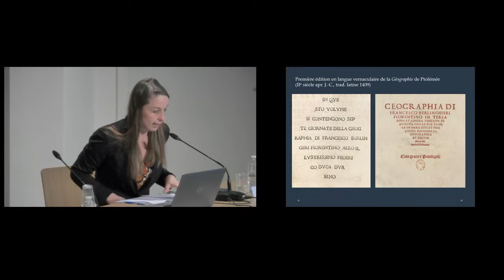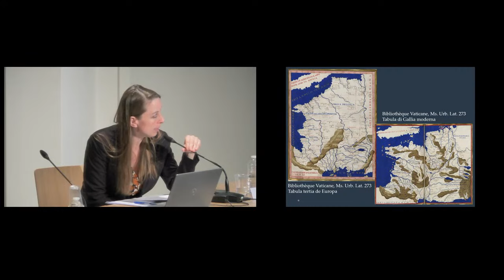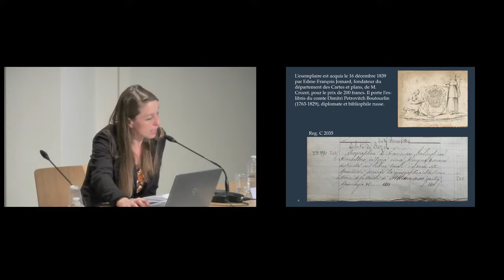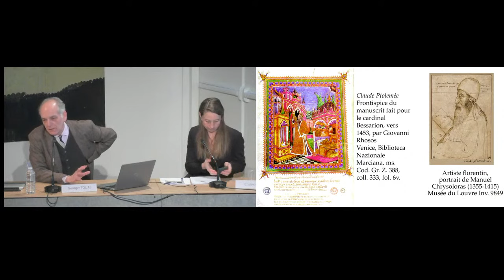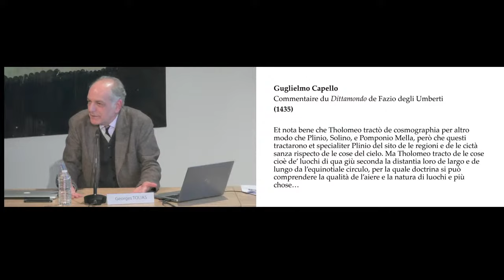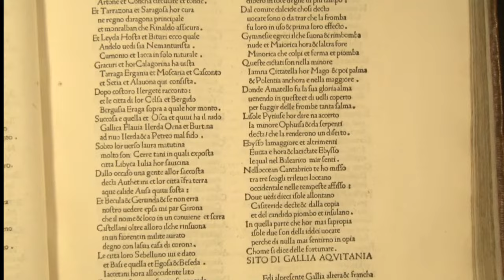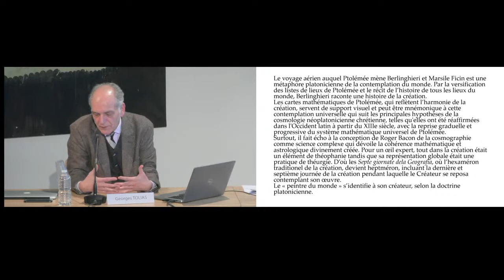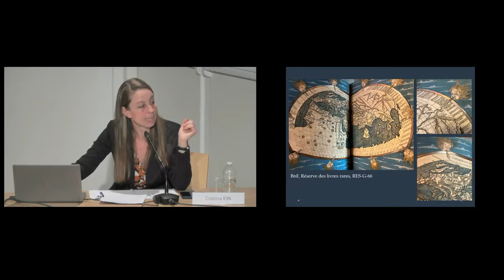La « Geographia » en vers de Francesco Berlinghieri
Conservateurs, historiens de l’art, spécialistes et restaurateurs partagent leur savoir et leur passion autour de manuscrits et de documents originaux, exceptionnellement sortis pour l’occasion des magasins de la BnF, de l’INHA et de l’École nationale des chartes. Cette séance est consacrée à la Geographia de Francesco Berlinghieri, remaniement versifié en langue vernaculaire de l’œuvre de Ptolémée.

Témoin de l’effervescence intellectuelle produite en Europe par la traduction latine de la Géographie de Claude Ptolémée, cet incunable entré dans les collections du département des Cartes et plans en 1839 est exceptionnel à plusieurs titres. Outre sa beauté chromatique, cette édition publiée à Florence vers 1482, remaniement versifié du texte de Ptolémée dû à l’humaniste Francesco Berlinghieri, est la première version en langue vernaculaire de l’œuvre du savant alexandrin. C’est aussi la première édition imprimée à intégrer, à côté des vingt-sept cartes de l’atlas ptoléméen traditionnel, quatre cartes modernes (Italie, Espagne, France et Terre Sainte).

Par Cristina Ion, conservatrice en chef, adjointe à la directrice du département des Cartes et plans, BnF, et Georges Tolias, directeur d’études, École pratique des hautes études

Cycle organisé par la BnF, l’INHA et l’École nationale des chartes.